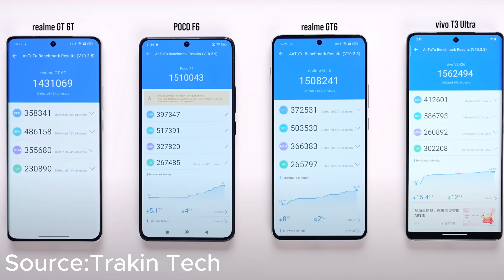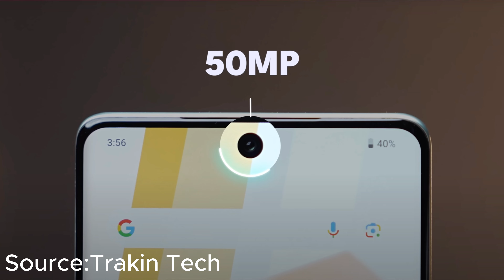Vivo T3 Ultra - Best Mobile Under 30K..? || My Opinion In Telugu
Looking for the best smartphone under 30K? In this video, I share my detailed opinion on the **Vivo T3 Ultra** in Telugu. Is it really the best mobile in this price range? Watch this video to find out!

⚡ **Performance & Processor:**
- We take a deep dive into the **Vivo T3 Ultra’s** processor and performance. Find out how well it handles gaming, multitasking, and day-to-day use, and whether it lives up to the expectations for a device under 30K.

📸 **Camera Quality:**
- Check out the camera features and performance, including low-light shots, portrait mode, and video recording capabilities. Does the Vivo T3 Ultra’s camera stand out in this price segment?

🔋 **Battery Life & Charging:**
- Learn about the battery capacity and charging speed of the Vivo T3 Ultra. We compare its battery life with other phones in the 30K range and see if it supports fast or wireless charging.

💡 **Display & Design:**
- Explore the design and display of the Vivo T3 Ultra, including screen size, resolution, refresh rate, and overall aesthetics. Is it comfortable to use and visually appealing?

💰 **Price & Value for Money:**
- Finally, we discuss whether the **Vivo T3 Ultra** is worth its price. Does it offer the best value for money, or are there better options under 30K?

- Get an honest, in-depth review of the Vivo T3 Ultra in Telugu.
- Find out if this phone is truly the best under 30K.
- Compare its features with other competitors in the same price range.

Feel free to tweak this description to better fit your style or add any additional details!

My Gear

Sony A7C Full Frame Camera
28mm Sony E mount FE lens
50mm Sony E mount FE lens
Dji MIc 1
godox 100 watt Bi colour Light
Simpex Rgb stick light
Digitek Tripod
Daikin 1.5 ton 3 star AC